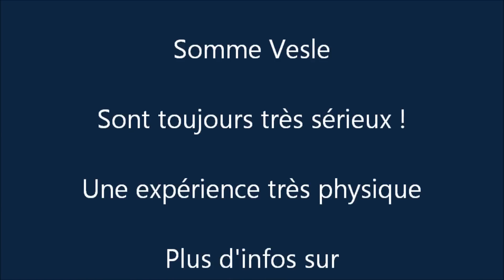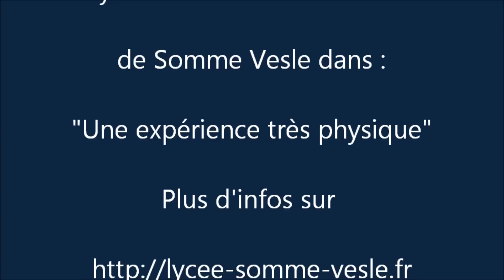Une expérience très physique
Les élèves de terminale S du lycée de la nature et du vivant de Somme Vesle en plein TP de physique sur la propulsion avec des petites voitures. et devenez amis de